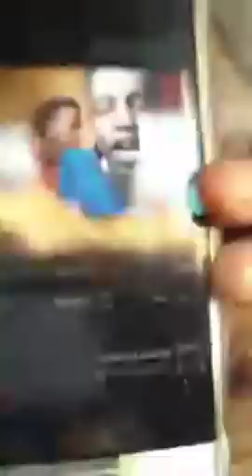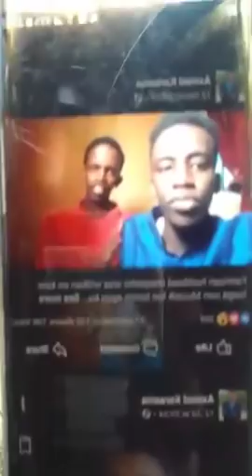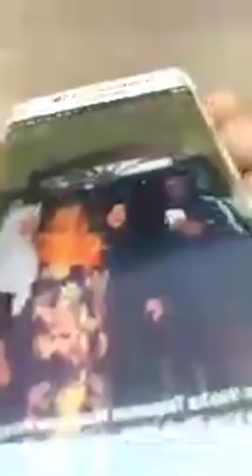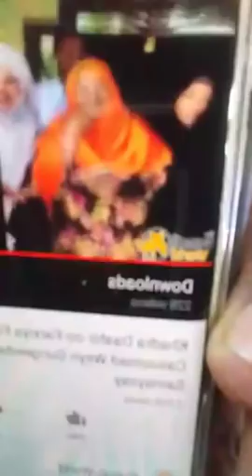Daawo janan oge iyo caawa Waa war farxadleh waxa lagu garta gobta Farxiya fiska oo qarsi loo iibiye